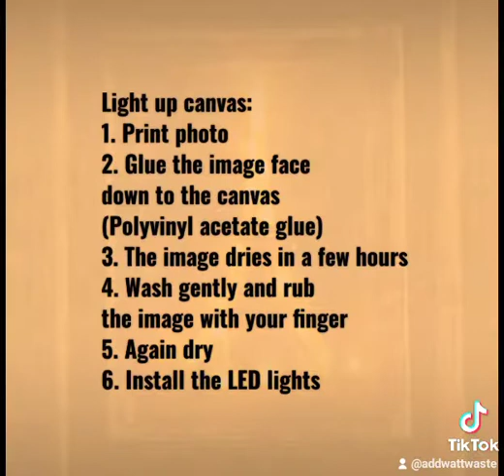Light up canvas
1. Print photo
2. Glue the image face
down to the canvas
(Polyvinyl acetate glue)
3. The image dries in a few hours
4. Wash gently and rub
the image with your finger
5. Again dry
6. Install the LED lights